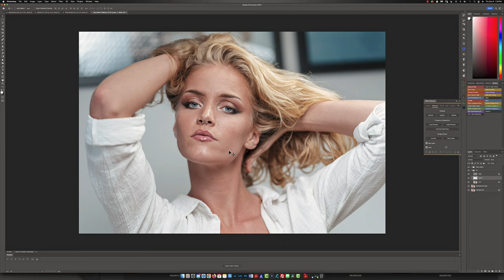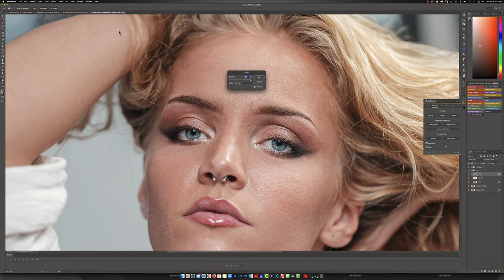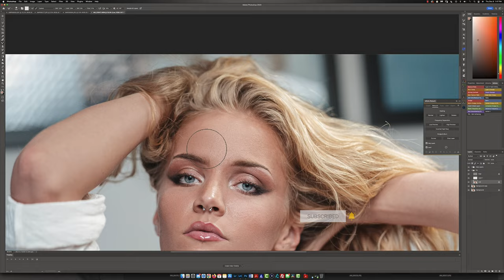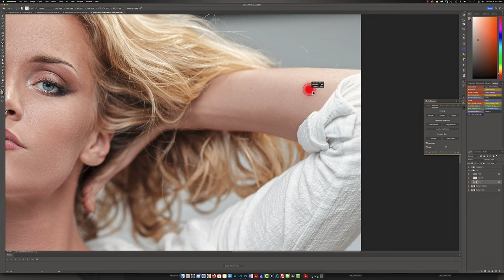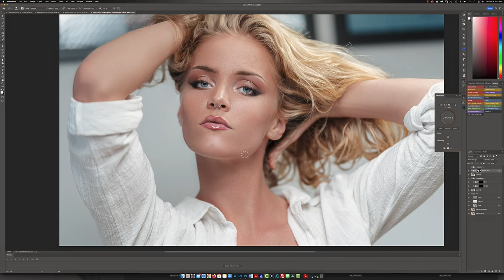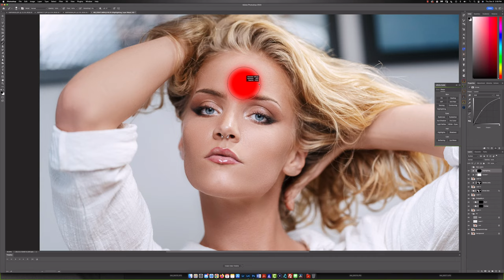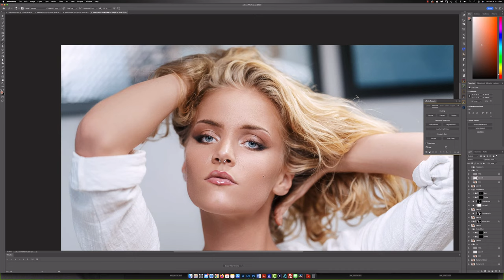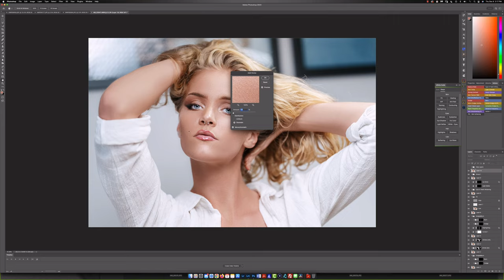SKIN RETOUCH PHOTOSHOP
Do you want to look beautiful without having to go under the knife? Look no further than skin retouch photoshop! In this video, I'll show you how to skin retouch using Photoshop, and how to make your photos look stunning without having to go under the knife.

If you're unhappy with your photos, then this video is for you! watch this video, you'll be able to improve your skin tone, remove blemishes, and even lift your eyes with Photoshop. With a little bit of practice, you'll be able to achieve beautiful results without having to go under the knife!